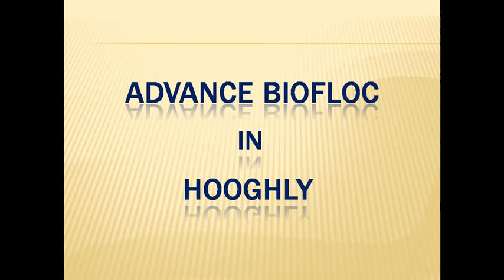causes of fish death and prevention ammonia part 1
আপনি কি বায়ো ফ্লক ট্যাংকে অ্যামোনিয়া নিয়ে নাজেহাল, তাহলে  একটু  দেখুন